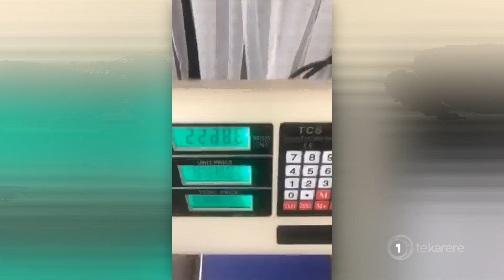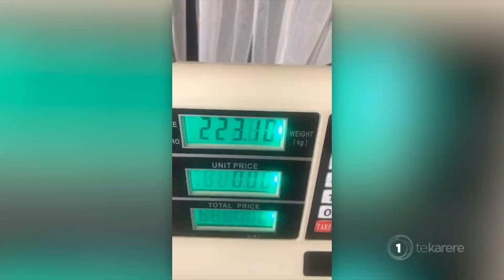Drew Harding steps out of comfort to share weight loss journey on social media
Weighing over 200kg, 29-year-old Drew Harding has taken on the challenge of losing weight and sharing her journey on social media, not only to hold herself accountable, but to encourage others as well. Te Rina Kowhai reports.